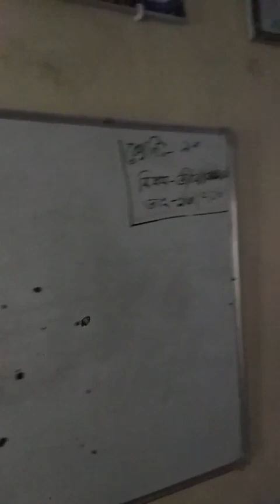শ্রেণি-৯ম,বিষয়-জীববিজ্ঞান (ব্যবহারিক)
কমলেশ রায়,সহকারী শিক্ষক ,আন্ধারমানিক মাধ্যমিক বালিকা বিদ্যালয়,কচুয়া,বাগেরহাট।